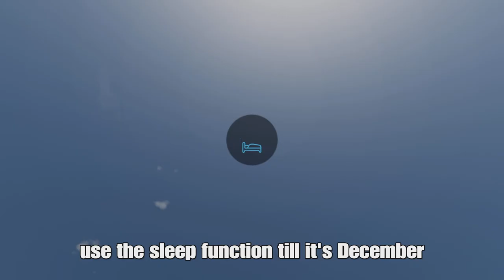FS22 Shire Farm Map | Earn extra money | All 100 Collectables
This is a video with all 100 collectables to be found on the Shire Farm Map , sorted by location to make it easier to collect them all.

Farming Simulator 22 All collectables in the game with coordinates on Shire Farm Map.
Easy to find and to earn extra cash.

Use the map in the beginning of this video, or follow the complete video to find all collectables.